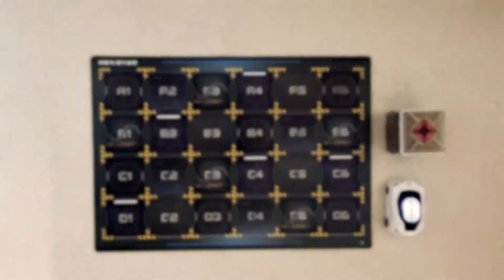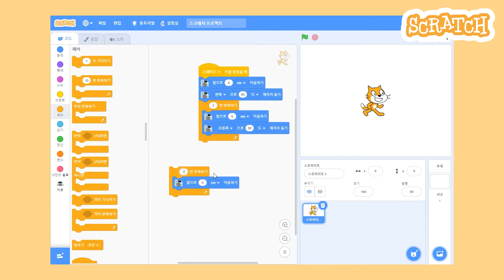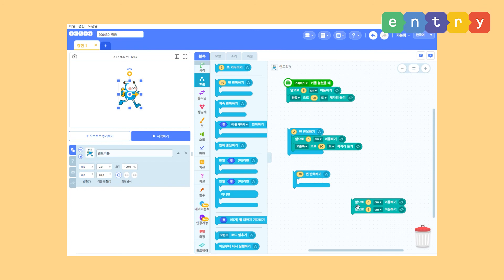올패스 AI 코딩카 제론 아이템 박스 옮기기 게임 코딩 미션 가이드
놀이를 통해 코딩을 배우는, 올패스 AI 코딩카 제론!
제론의 코딩 미션 중에서 '아이템 박스 옮기기 게임' 놀이에 대해 알아봐요.
'제스처 코딩', '카드 코딩', '스크래치/엔트리 코딩'의 다양한 방법으로 코딩 미션을 해결하는 방법을 알려드립니다.
영상을 따라 하면 나머지 미션들도 쉽게 해결할 수 있어요.